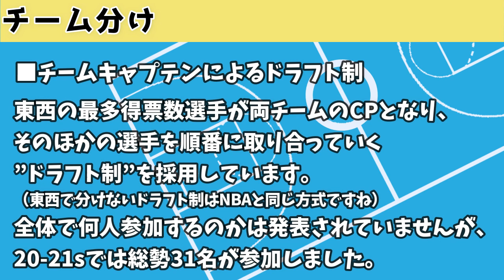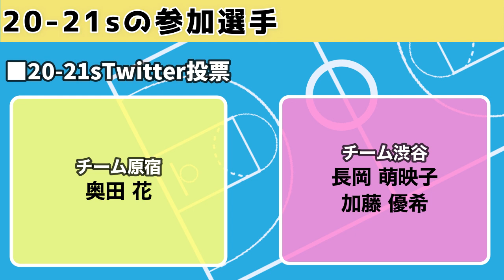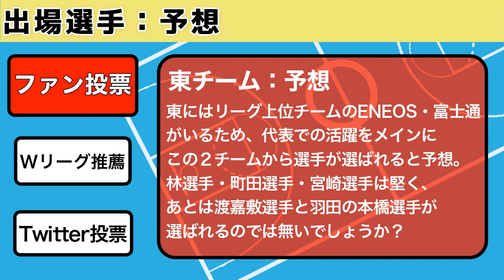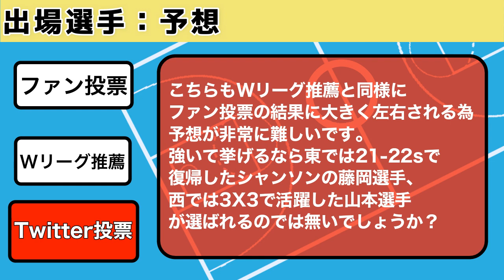【Wリーグ】21-22オールスター開幕決定！！大会の概要をご紹介！！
日本の女子バスケはレベルが高い。
NBA好きもBリーグ好きも是非一度見てみてね！
見たい内容、動画のアドバイス、ご指摘があればコメントください！
※基本的にポンコツ編集のため、、試行錯誤中です。
　見づらかったらごめんなさい